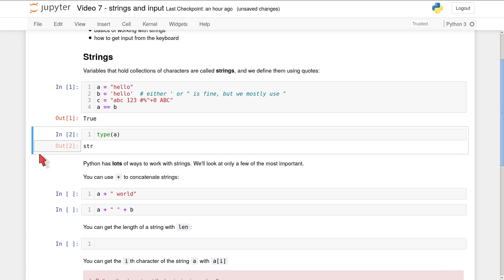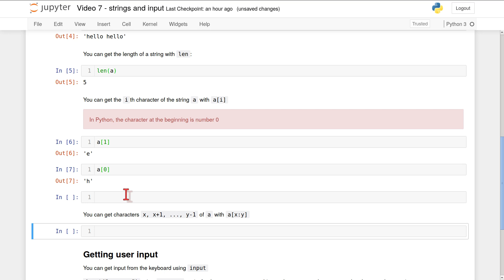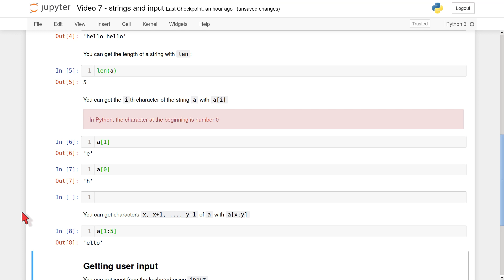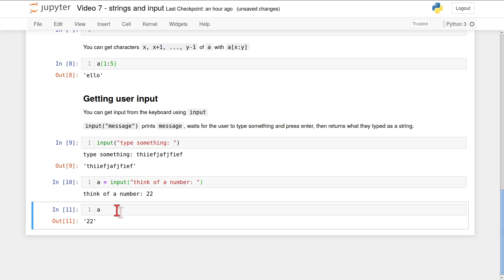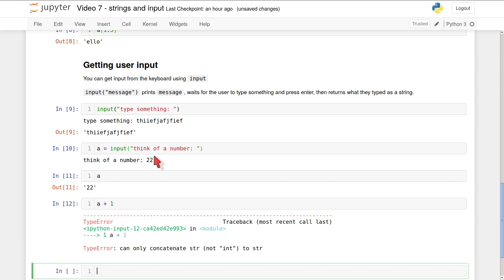MATH0011 video 7: strings and input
Python variables which consist of text are called strings. How to create a string variable, how to concatenate strings with +, and how to access individual characters with a[i] and slices of a string with a[x:y].  Warning about Python strings starting at position 0: to access the first character of the string a, you must use a[0] not a[1].  Using the input function to get input from the keyboard. The input function always returns a string, even if you type digits.